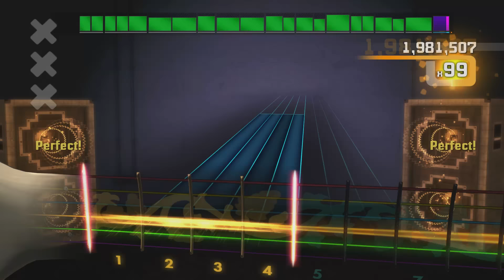Rocksmith 2014 - Master Mode - Guitar - System of a Down "Hypnotize"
I'm just sitting in my car and waiting for elisooooon

(DLC to continue this week)